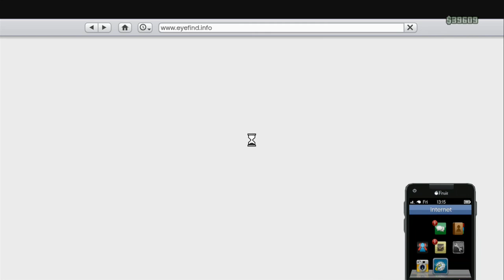GTA V ONLINE - F$%*ing Around (October 9th, 2013) 9